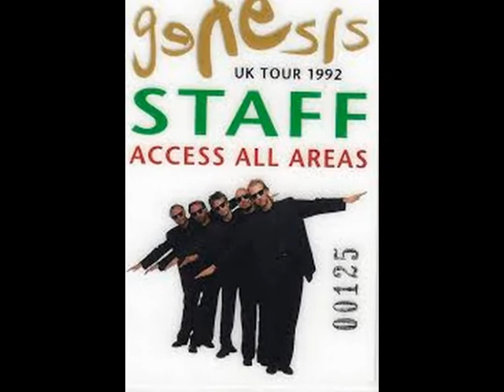GENESIS DRIVING THE LAST SPIKE I LOVE MUSIC 70'S